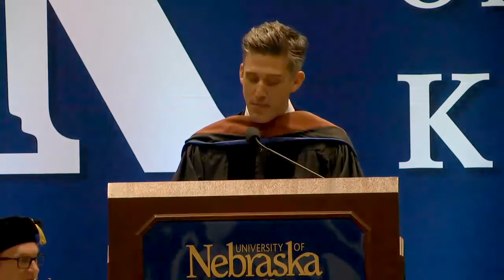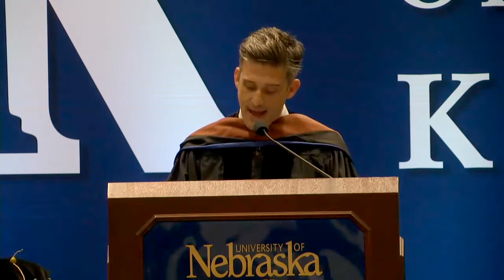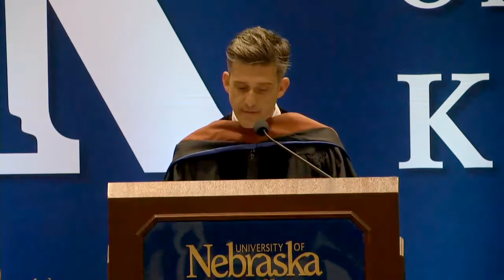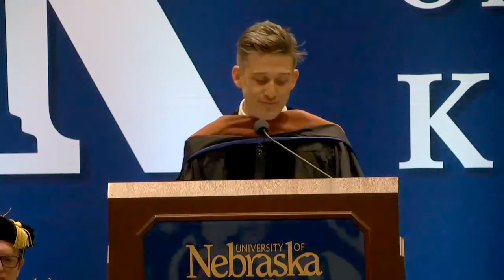Jon Bokenkamp - Honorary Doctorate & Address to the Graduates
Bokenkamp, a talented screenwriter and filmmaker who has worked on several major motion pictures, received an honorary Doctor of Fine Arts degree during UNK’s spring commencement. He also delivered the keynote address to the 2019 graduating class.